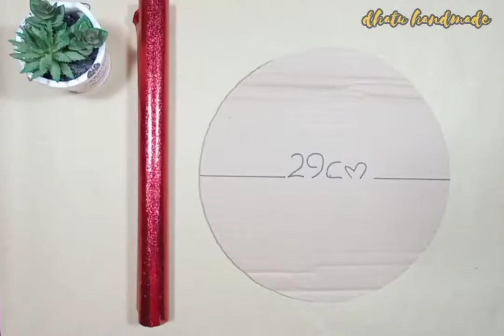Kue Ultah dari Snack Simple || DIY Snack Tart Unik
Macam snack :
Susu kotak 115ml :: 12 pcs
Wafer roll chocolatos 8,5gr :: 11 pcs
Permen milkita :: 21 pcs
Nextar 42gr :: 8 pcs
Permen golden balls :: 25 pcs

Don't forget !!!

Music backsound : Sweet Relief - Zachariah Hickman
Music intro : Walk - @iksonmusic